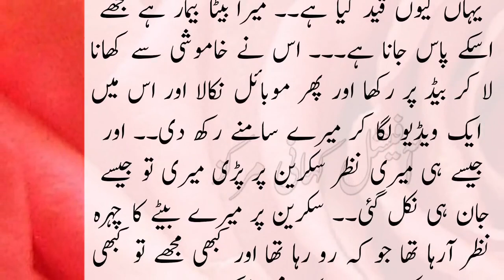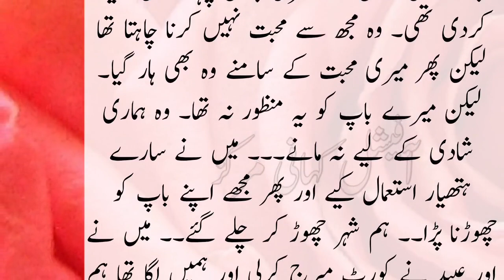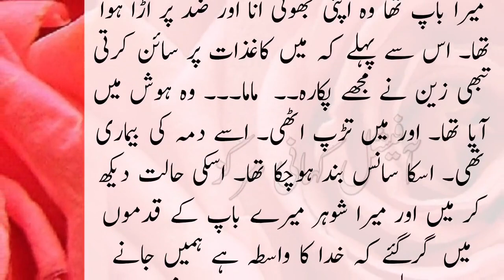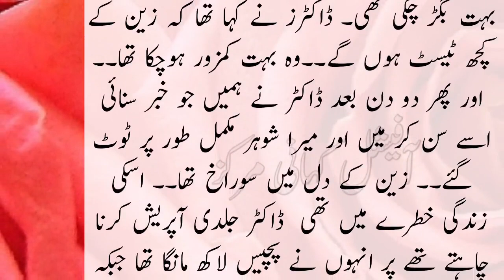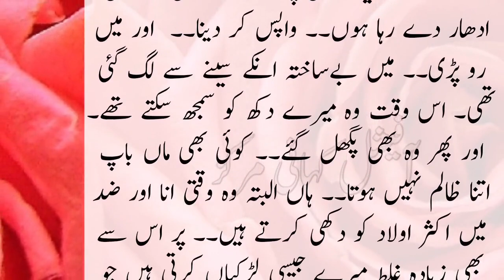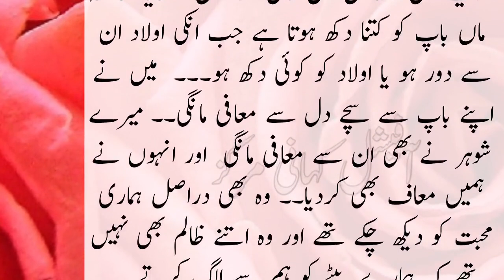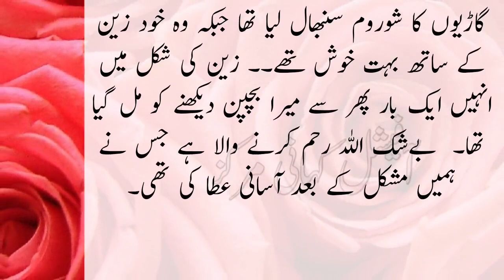Pathan mera Garage | Very Emotional Heart Touching Story | Sachi kahaniyan Urdu Story433